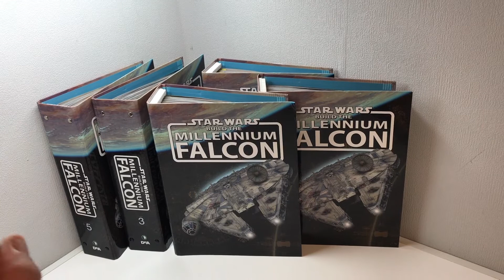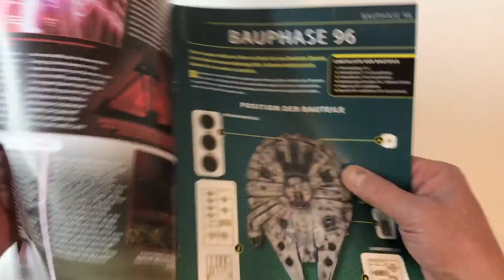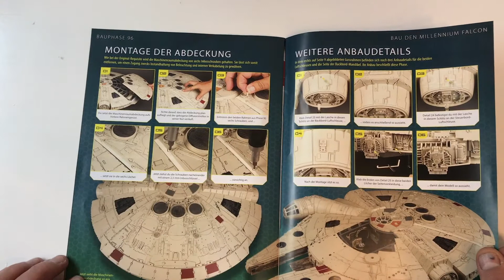STAR WARS Baue den Millennium Falcon Teil 96 DeAgostin